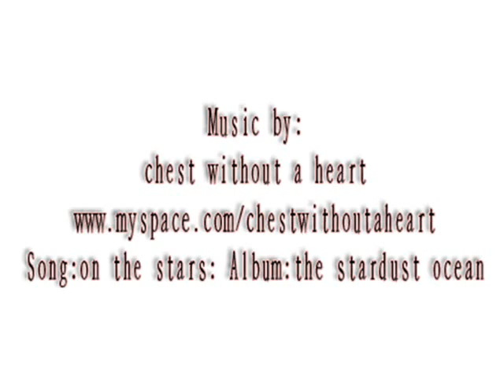Before and After Photoshop edits by Mike Britton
here are before and after images ive created. thanks to trent lee for the music :)